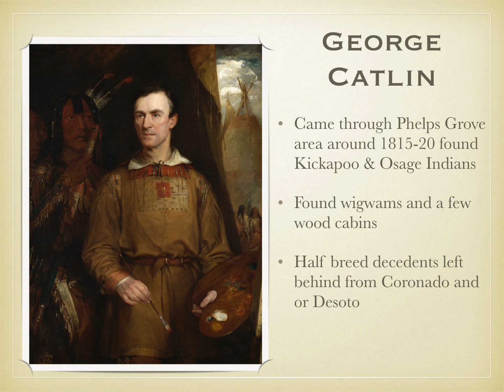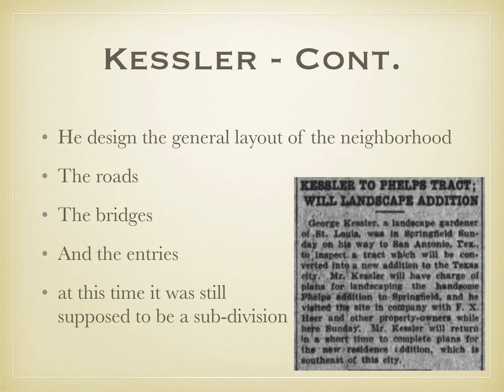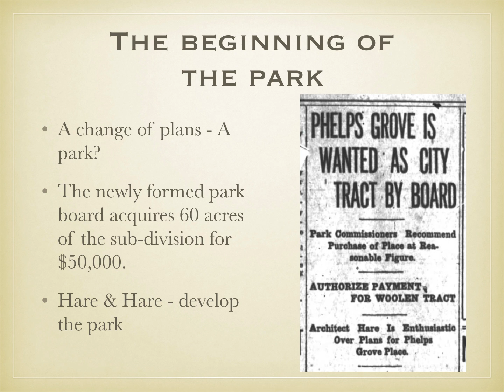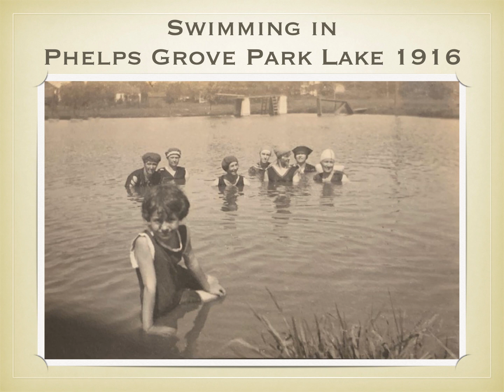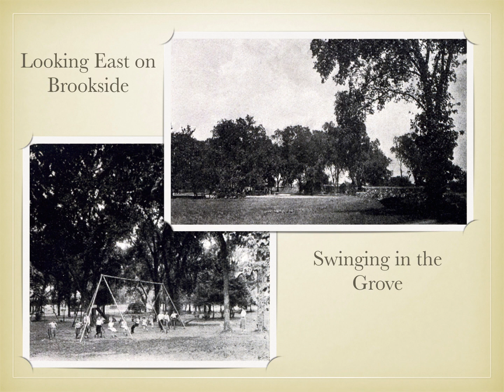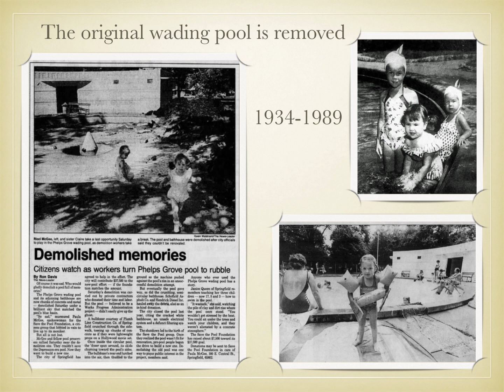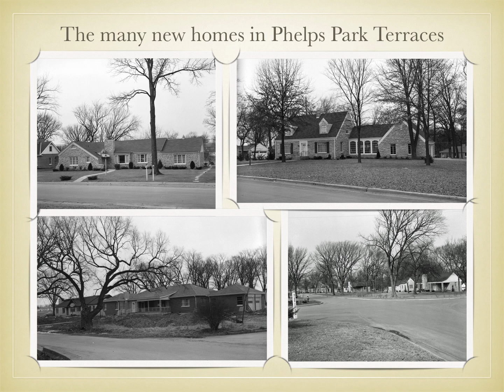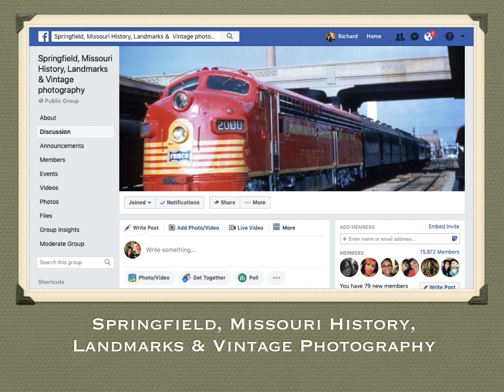The History of Phelps Grove Park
This presentation is the story of how the John & Mary Phelps Farm became Phelps Grove Park in 1914.